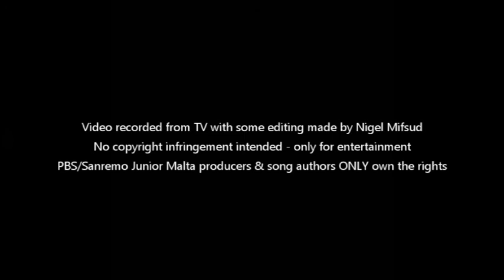Demi Galea - My Kind Of Love (Sanremo Junior Malta 2015)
DEMI GALEA performing live a cover-version of MY KIND OF LOVE on Sanremo Junior Festival - Malta 2015.

PBS/Sanremo Junior Malta producers & music authors ONLY own the rights